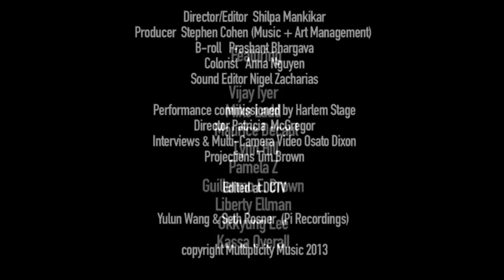The Mutations of Vijay Iyer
Vijay Iyer: jazz pianist, classical violinist, interdisciplinary PhD in the cognitive science of music. This unlikely blend has helped Iyer navigate the intersection of contemporary and avant-garde jazz with generosity and verve. On the heels of his latest album, "Mutations," join him for a lively session in music theory and practice. Monica Hairston O'Connell, the executive director of the Center for Black Music Research at Columbia College Chicago, joins him for a conversation.

This program was recorded on October 26, 2014 as part of the 25th Anniversary Chicago Humanities Festival, Journeys